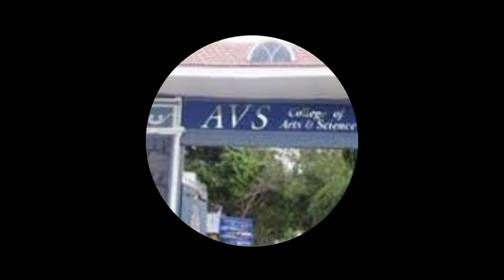List of Top Arts Colleges in Salem Based on 2023 Ranking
Scope of Arts in India and Abroad
The scope of the arts discipline is diverse and immeasurable. There are several subjects under it which can be explored by an arts graduate. Art can be found everywhere as growth, and designed structure is all around, man-made or extrapolated.

Therefore, they provide magnificent flexibility to strengthen their cultural understanding and responsiveness. It also helps develop critical thinking, analytical and writing skills. Students can work in a variety of industries like- academics, hospitality, tourism, aviation, and media.

They can work both in the public and private sector. The domain is so wide and bubbling with opportunities all the time.

One must opt for this course if he/she is creative and social. Those who love reading about human societies and culture, this field will suit them. Only after graduating from an Arts student can start a professional caeer.